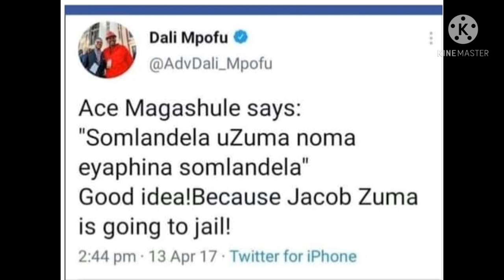Julius Malema Shocked many when he said this about Zuma and Dali Mpofu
JuliusMalema Shocked many when he said this about Zuma and DaliMpofu